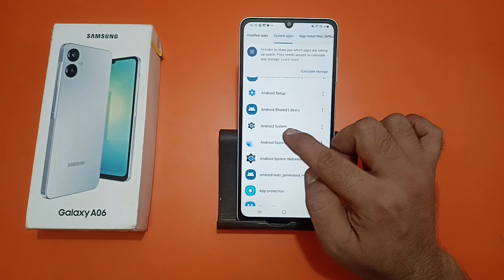how to fix speaker sound problem in Samsung galaxy A06, speaker sound problem solve Karen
how to fix bluetooth speaker sound problem
how to fix iphone speaker & sound problem
speaker sound problem in pc
speaker sound problem in laptop